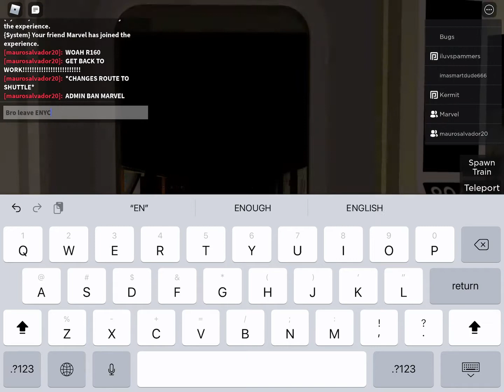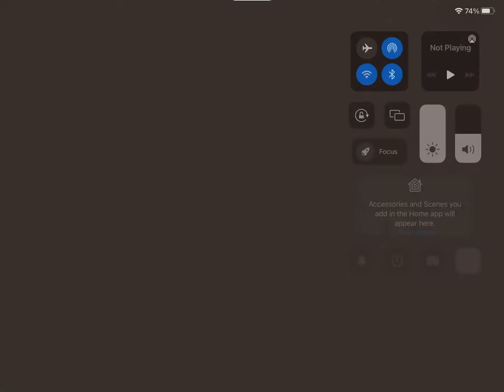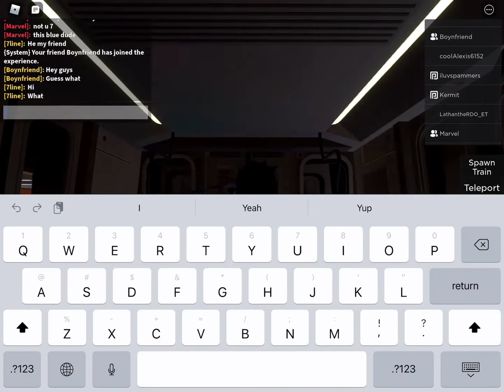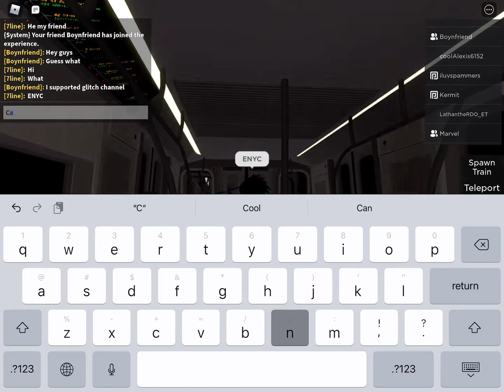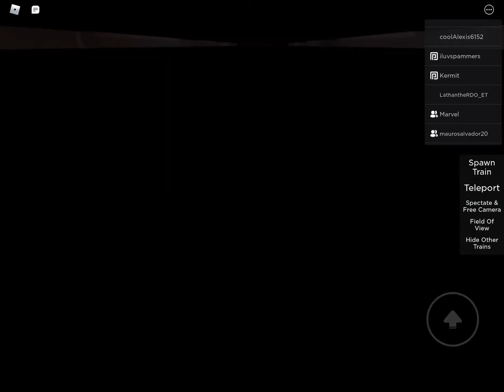R160 admin (ft ENYC)